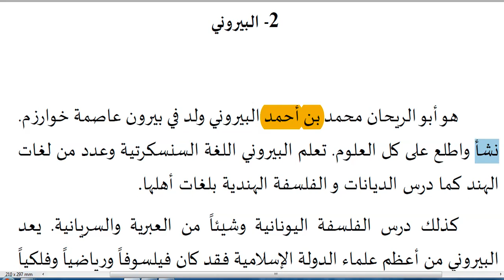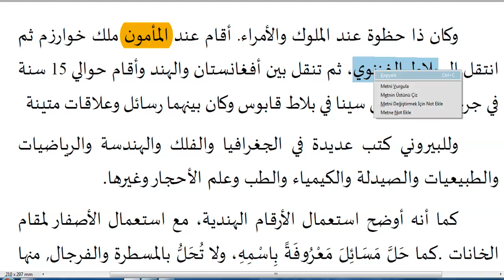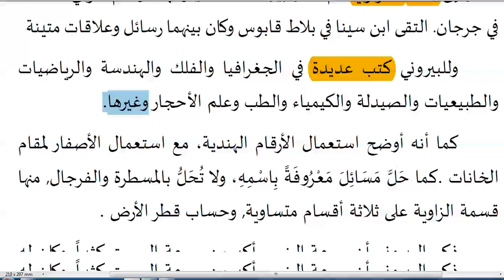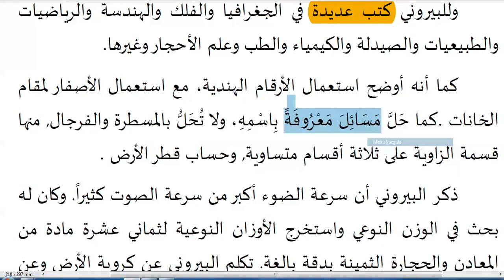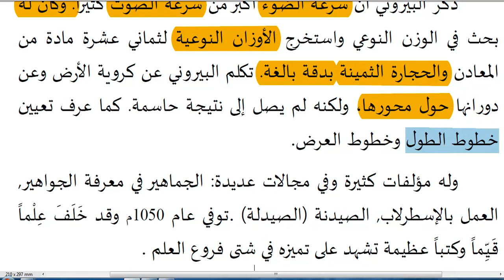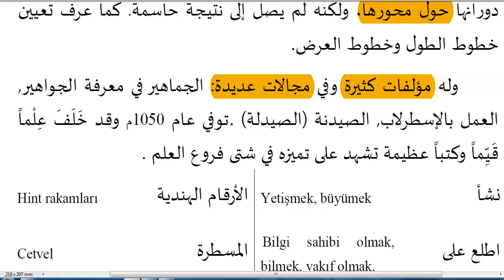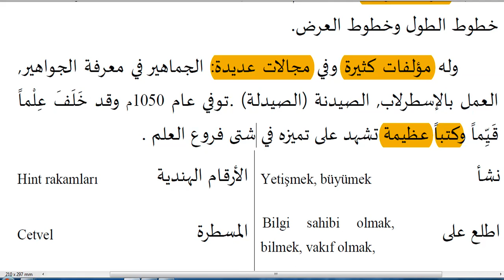Metin Tercüme : BİRÛNİ